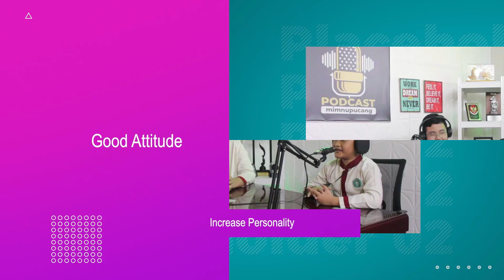HOW TO TRAIN OUR FOCUS | STUDENT'S PODCAST (4 ICP 2)